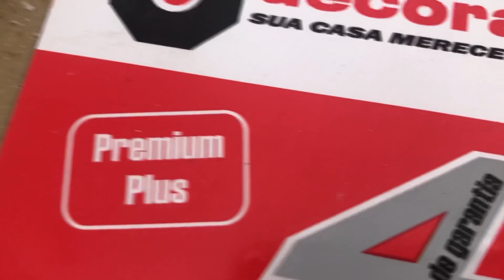COLOCOU NOSSA PIA DA COZINHA BARATA/LAVANDERIA/BANHEIRO!!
Gente mas um vídeo para vocês,da nossa obra!!esta completamente pronta !!! Falta pouco 💕💕💕
Link Instagram ❣️